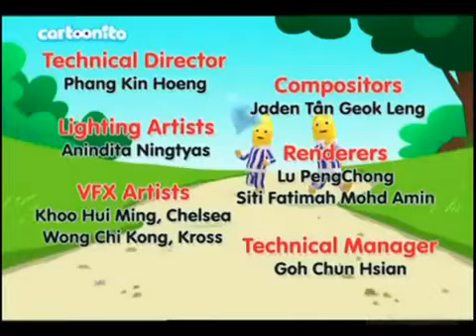Cartoonito Spain Final Closedown - 30th June 2013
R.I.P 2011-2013